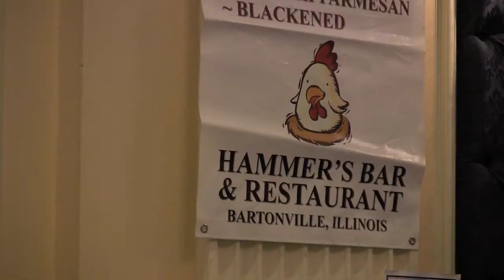Prairie Air Show Wing Off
Local vendors bring their best wings out for the Prairie Air Show Wing Off.